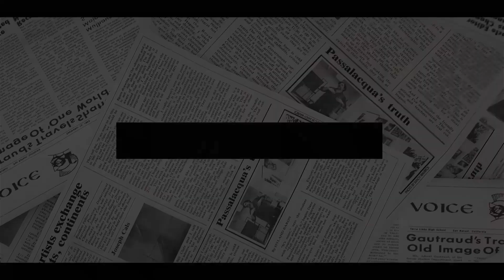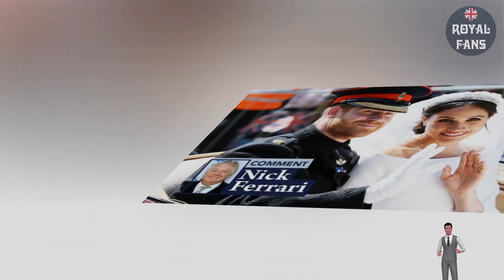ASHAMED! Nick Ferrari SPITS AT Harry's Treachery, '4 Kings And 5 Queens And Security Wasn't Good?'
Nick Ferarri branded Prince Harry's decision to not attend the Duke of Edinburgh's memorial service "desperately unfortunate" during a debate on Wednesday's instalment of This Morning.
Prince Philip's memorial service was held at Westminster Abbey on Tuesday and was attended by Queen Elizabeth II as well as many other members of the Royal Family. One family member who failed to attend the service was the Duke of Edinburgh's grandson Prince Harry whose absence has been heavily criticised. Broadcaster Nick hit out at Harry's decision to miss the memorial as "royalty from all of Europe" attended on This Morning.